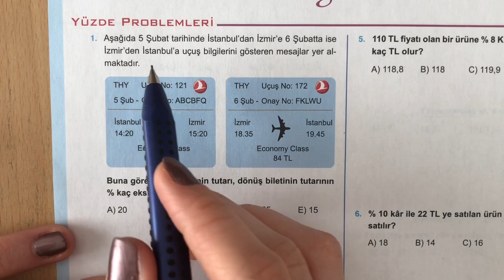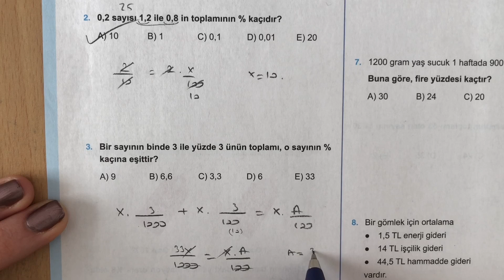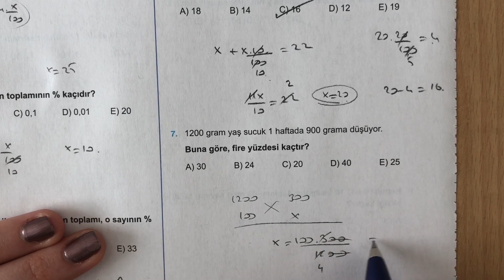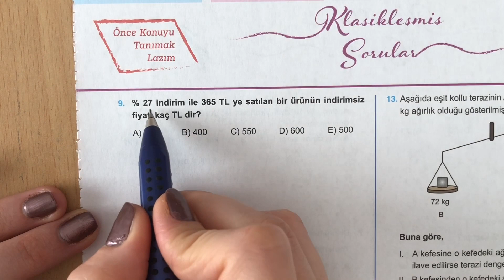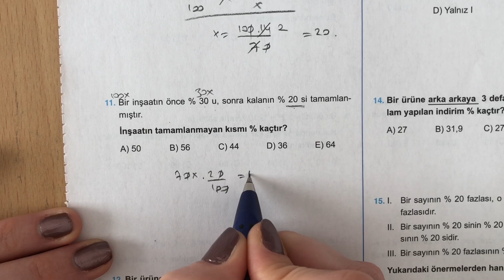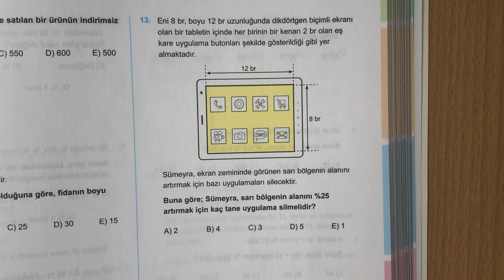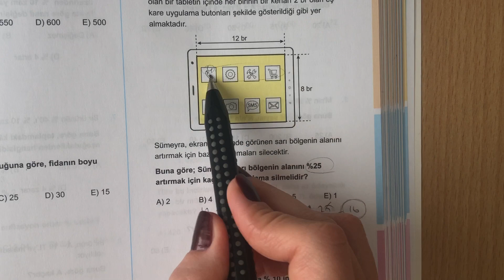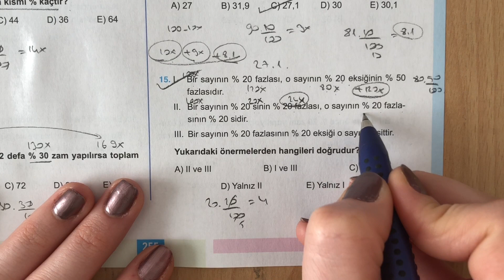345 TYT 2021 MATEMATİK YÜZDE PROBLEMLERİ TEST-2 ÇÖZÜMLERİ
345 TYT 2021 MATEMATİK YÜZDE PROBLEMLERİ TEST-2 ÇÖZÜMLERİ